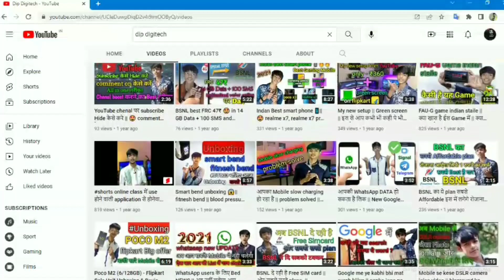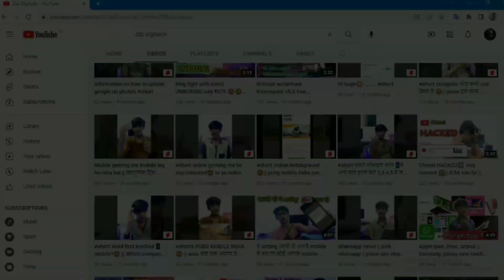I am back on youtube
hello gays well come bake to our youtube chenal and aapka swagat hai hamare tech chenal mai or aap chenal pe nahe ho to chenal ko subscribe kar do kyu ki is chenal me aap sab ko kafhi hi intrested video or technicaly kwolage bhi mil jayega so aap video ko like or chenal ko subscribe ar do
 thnek you for visit my chenal

thenks for wotching this video, love u evry one